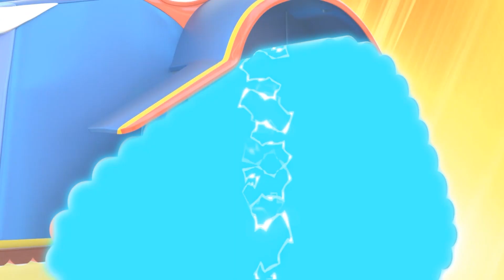Zima: Super Kamion SPAŠAVA piliće kako ih VLAK ne bi zgazio! | Avantura na željeznici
Vlak Troy je doživjeo nesreću i izgubio kontrolu. Vozi punom brzinom na tračnicama, stavljajući sebe i druge aute u opasnost. Super Kamion intervenira i zaustavi ga.

Dobrodošli u Auto Grad, uzbudljiv svemir gdje svi tipovi vozila žive i napreduju! Ovaj je automoto metropolis krcat aktivnostima, i stanovnici se često nađu u škakljivim situacijama. Srećom, naši su junaci uvijek tu da pomognu prijatelju u nevolji. Upoznajte Super Kamiona Carla, Tegljača Toma, Auto Patrolu i još mnogo njih. Bazirano na seriji koja je već pridobila srca milijuna djece širom svijeta, ˝Auto Grad Super˝ diže seriju na veću razinu sa kompletnim redizajnom i rafiniranim pričama,  fokusirajući se na prijateljstvo i zajednički život.

Upoznajte Super Kamiona, superheroja posvećenog zaštiti Auto Grada. Uvijek spreman da uskoči i riješi problem stanovnika u nevolji, posjeduje sposobnost transformiranja u bilo koju vrstu vozila.

NOVO! Auto Grad Crtani za Djecu sa Super Kamionom Carlom! Auto Patrola! Tegljač Tom! Vlak Troy! SUPER KAMION U AUTO GRADU ! Crtići sa kamionima i autima za djecu